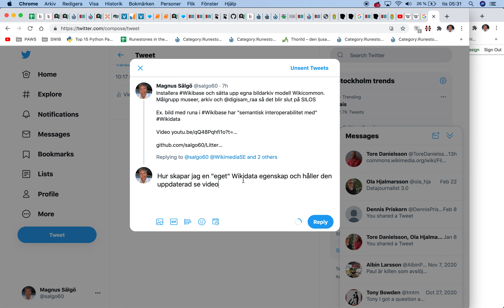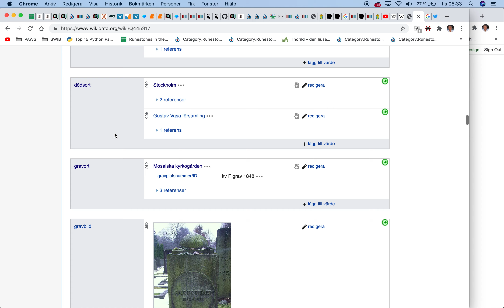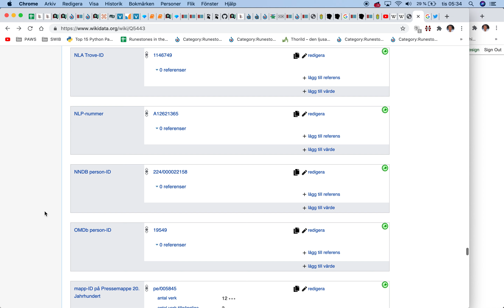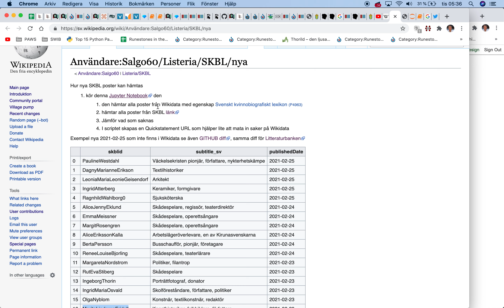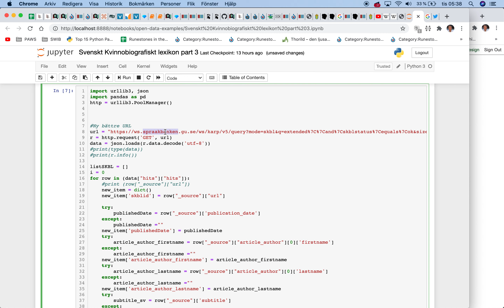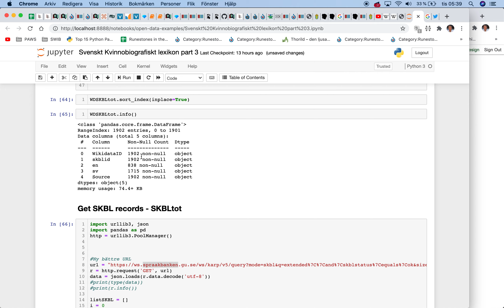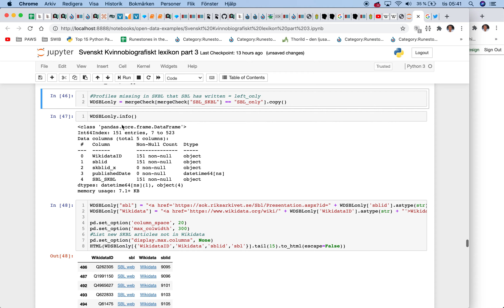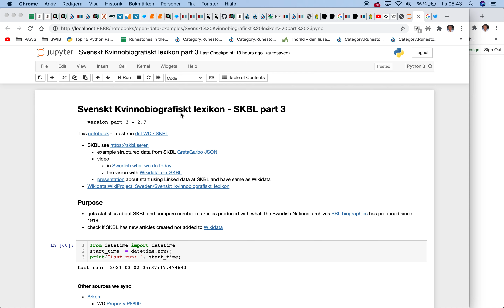Skapa egna Wikidata egenskaper Jupyter